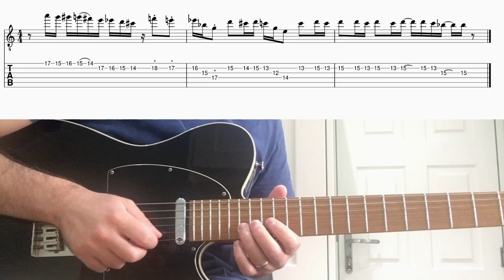Lock Down Lick #3 Scott Henderson (with TAB)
3 for the price of 1. Some cool lines taken from Scott Henderson's brilliant solo from the live version of 'King Cockroach' by Chick Corea.